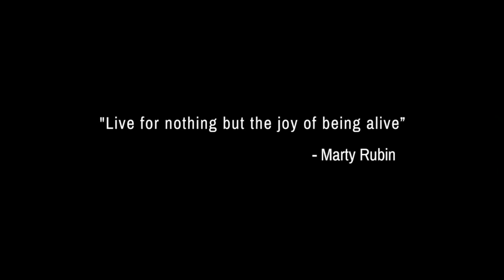[2nd Place] The Company | Arena LA 2018 [@VIBRVNCY Front Row 4K]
[2nd Place] The Company
Media Coverage by @VIBRVNCY
Filmed & Edited by Gerald Nonato @geraldnonadoez
Arena LA Dance Competition presented by The Kinjaz & Sinostage
The Theatre at Ace Hotel 6.29.18